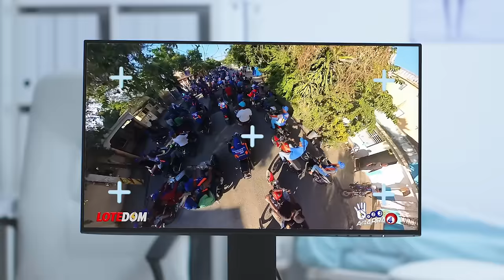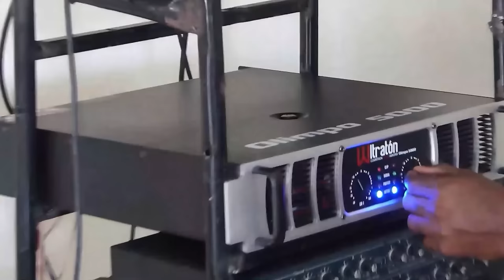Lo Último: Dicrim Se Tira A Torre Da Silva: ¡Caso Fumigación Mortal En Piantini Da Giro Sospechoso!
Los detalles que no cuadran en la versión preeliminar de la fatídica fumigación que costó la vida a una madre y a un bebe de apenas dos meses, explicados acá en este comentario.

3,500 por hora. Grabación a 1080. Entrega de material editado.

 día.

5,000 por cada video no mayor a 2 minutos.